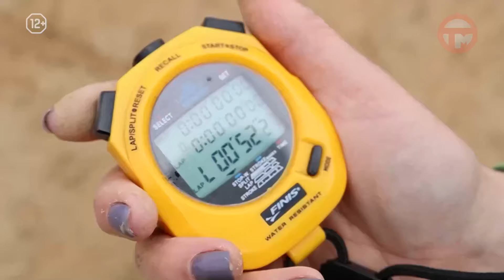Телемикс Новости 04.006.2024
- Не впустили в Россию. 2,5 тысячи мигрантов не получили допуск на въезд с начала года.
- Помощь предпринимателю. Бесплатный семинар по маркетингу проведут в помощь бизнесу.
- Соревнования тренеров. Инструкторы центров Бубновского разыграли Кубок здоровья.
- Малыши на татами. Начинающие спортсмены сразились в борьбе за медали.
- Все на футбол. Матчи региональной футбольной лиги проходят в Уссурийске.
- Велопробег на Патриоте. Любители двухколесного транспорта отметили в день велосипедиста.